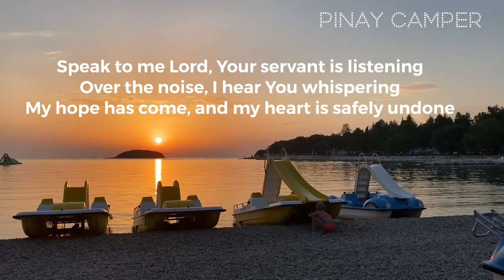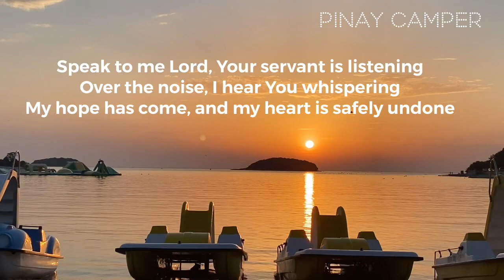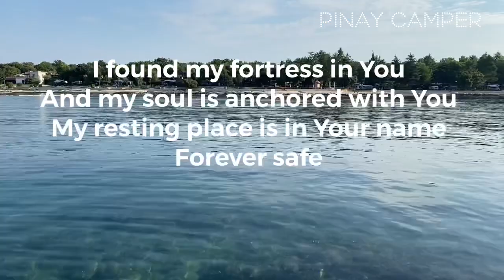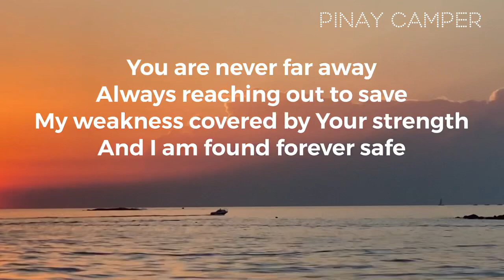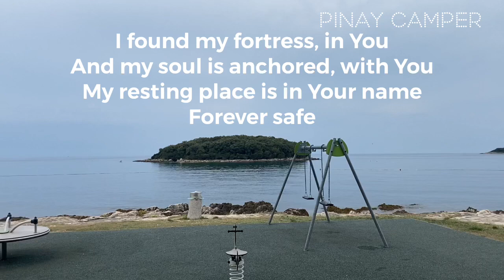Safe Song by Victory Worship | Filipina Vlogger in Austria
Safe
Song by Victory Worship , one of my favorite hillsong